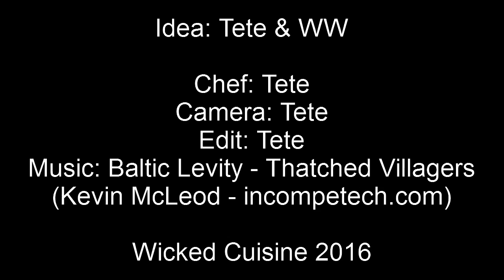Onion-Sausage Omelette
Today we have another fast and easy recipe for you. If you have ever wondered what you can do with onions, sausages and eggs here is the answer. Tastes great as a side dish or as a sauce for pasta.
Give it try and tell us what you think!